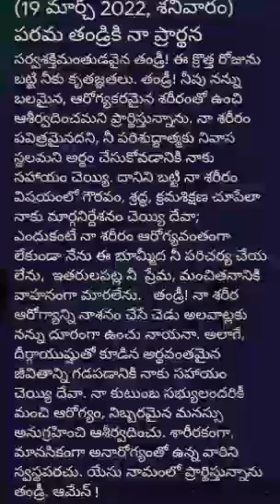అనుదిన ప్రార్థన (19-3- 2022 శనివారం)